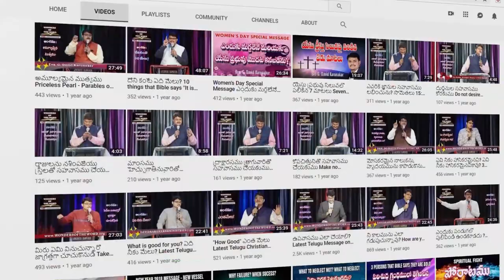పోతీఫర్ భార్యతో యోసేపు పాపము చేసియుంటే? What would have happened if Joseph sinned